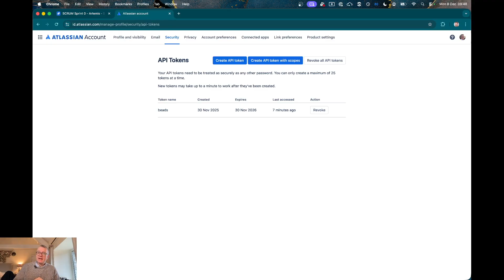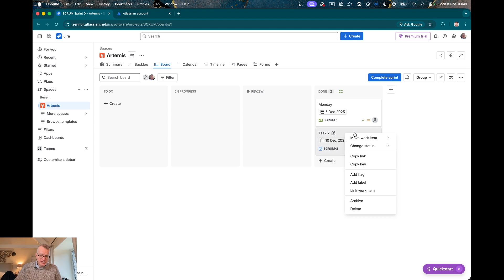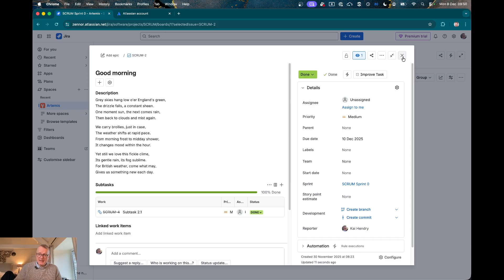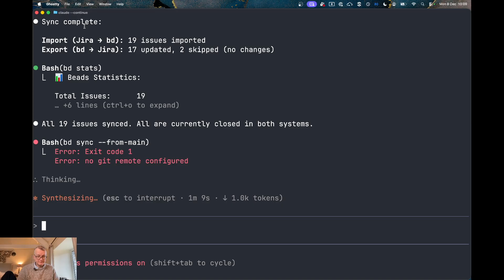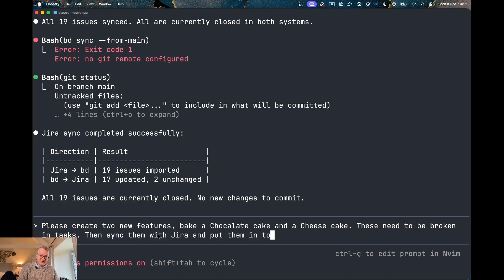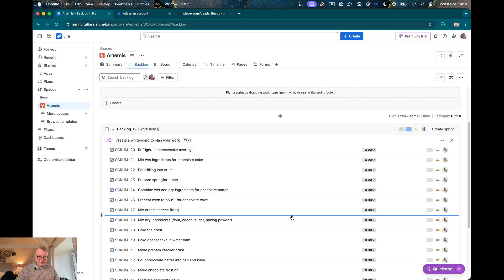Jira with AI - two workflows: MCP & Beads Issue Tracker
00:00 MCP server
02:14 Beads

Another key takeaway is that with the bd - Jira sync, you essentially solve the context problem for AI to work on your corporate project.